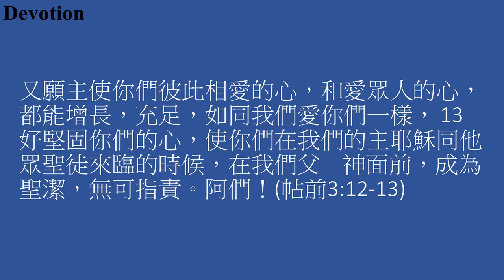November 13 | Daily Prayer and Devotion | Mandarin